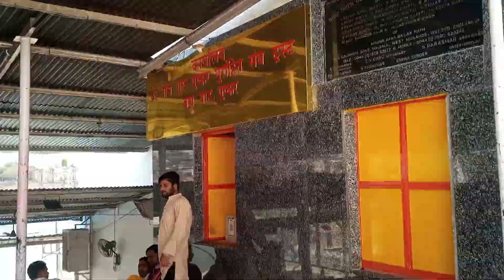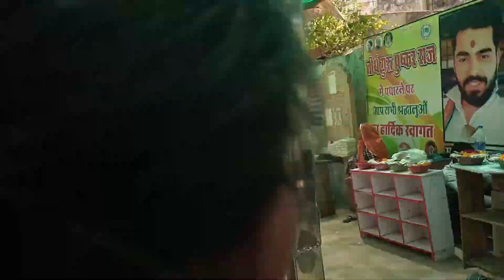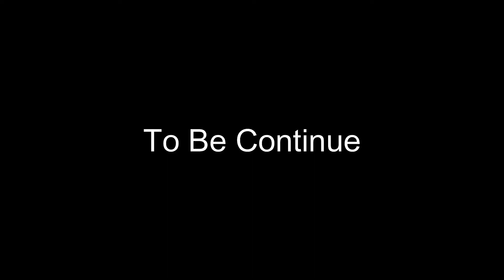Things to do in Pushkar, Rajasthan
Recently visited Pushkar in Rajasthan during the Pushkar Camel Fair and explored the Pushkar Mela, Pushkar lake, and did a bit of sightseeing and shopping around the city. Pushkar Camel Fair is a week-long festival where livestock, especially camels, is traded and attracts a lot of people from all over the world. We also stopped at Ajmer on the way to Pushkar. Watch to experience Pushkar with me!